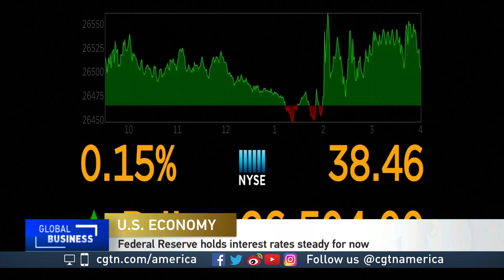US Federal Reserve holds interest rates steady for now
The U.S. Federal Reserve is keeping interest rates on hold.  U.S. President Donald Trump has been piling on the pressure to cut rates.

But America’s central bank is sticking to its guns, at least for now.

CGTN’s Giles Gibson reports.